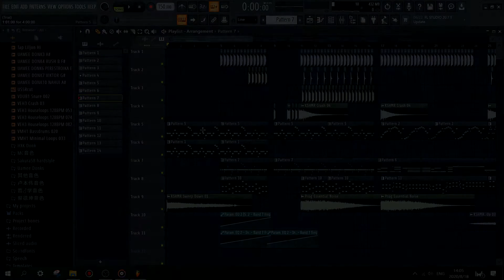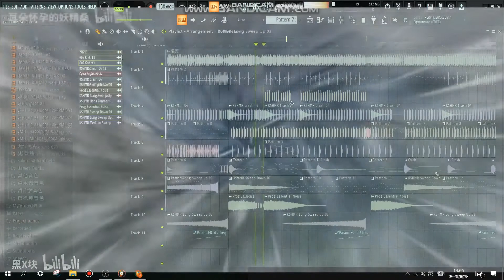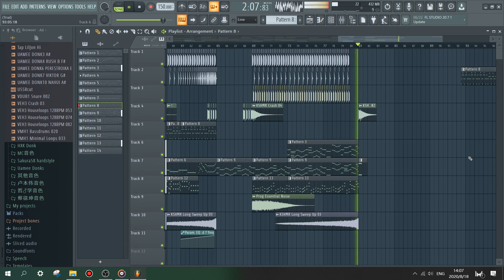Gopnik Hardbass Remix | Il Vento Doro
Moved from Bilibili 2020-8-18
Made by a Chinese Gopnik - 黑X块
You can go to my Bilibili page it's more fun there
Stay Cheeki Breeki my товарищ !